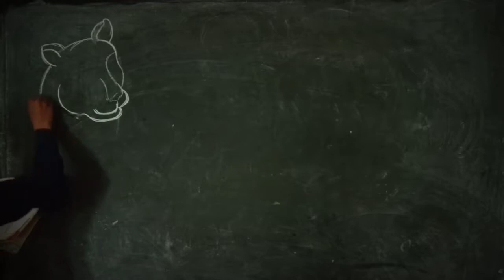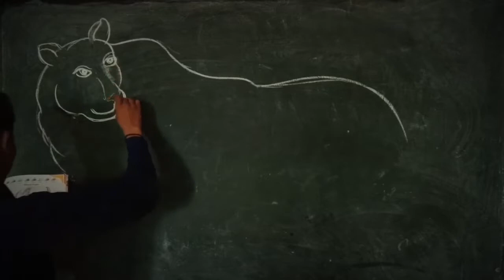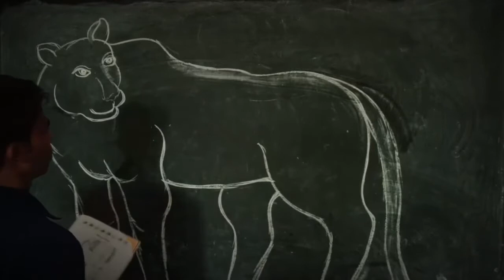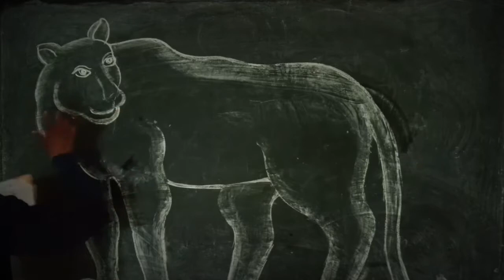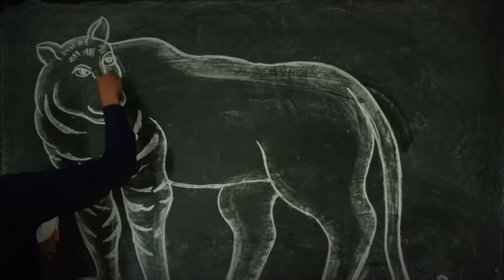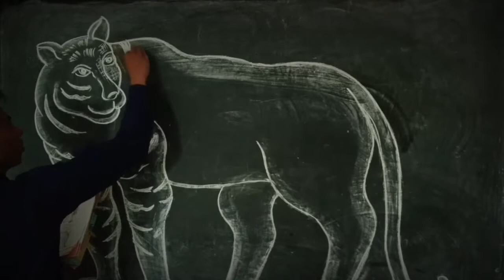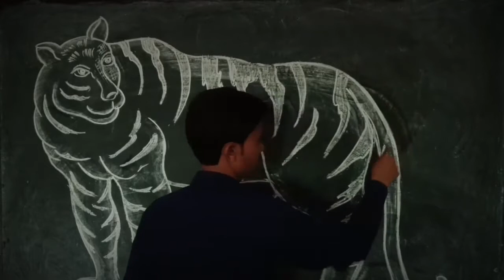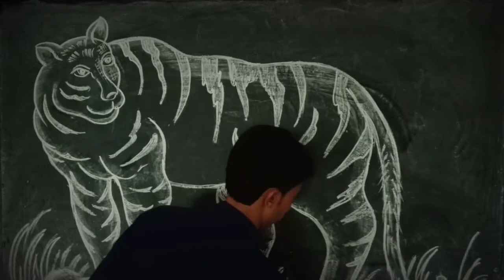How to draw a tiger...|| Easy tiger drawing for beginners || step by step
🙏 🇮🇳 🙏 जय हिन्द

Hello friends Welcome all of you to
If you like this drawing then
And leave a lovely comment.
Keep watching such videos and keep supporting. 🙏

👉Jagdish Kumar Garib
Link_